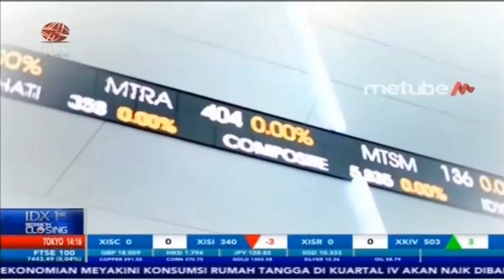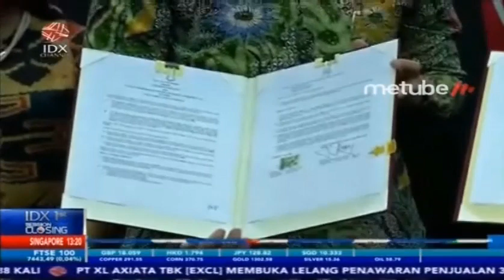KSEI TUNJUK BANK BJB SEBAGAI BANK ADMINISTRATOR RDN 2019-2024